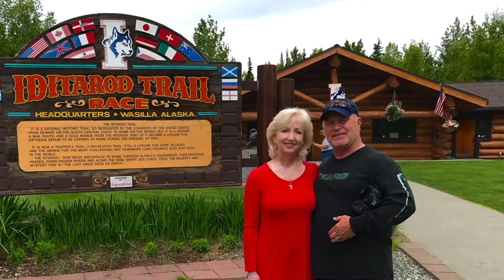Alaska Travels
These are photos from our trip to Alaska.